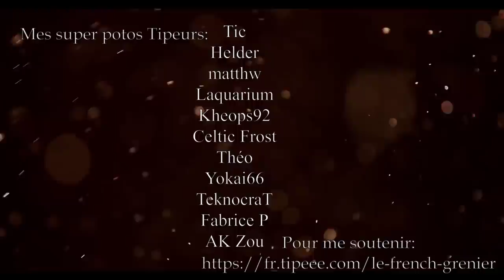JE?QUE?QUOI?!! - KEL-TEC SUB 2000 - Cal. .40 S&W - Cat. B-2-a)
Woh damn. Encore plus bizarre quand on y a touché.
(Y'a même une surprise pour ceux qui font l'effort de regarder le générique de fin.)